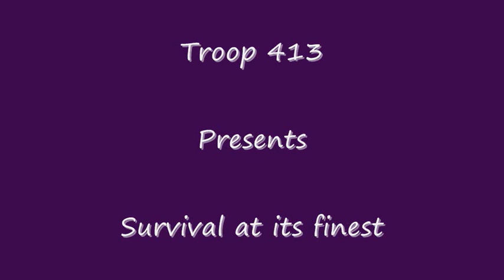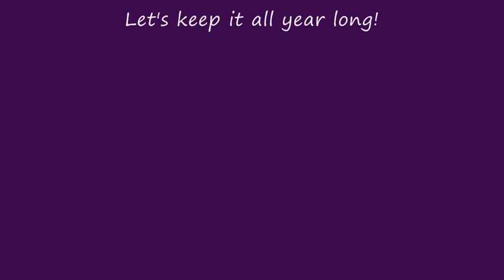Troop 413 Survival and Camporee campouts 2010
Troop 413's survival campout in the wilderness. Troop 413 staffing the Fall Camporee 2010.